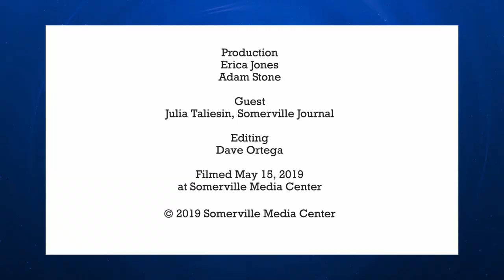SNN News Roundup with the Somerville Journal - May 16, 2019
Erica Jones from Somerville Media Center and Julia Taliesin from the Somerville Journal go over the week's headlines:

-Facial recognition ban
- Straw/stirrer regulation
- HRP approved for 16/17 voting age
- Armed robbery on May 1
- Zoning
- VOX POP launch!
- Ward 3 School Committee race